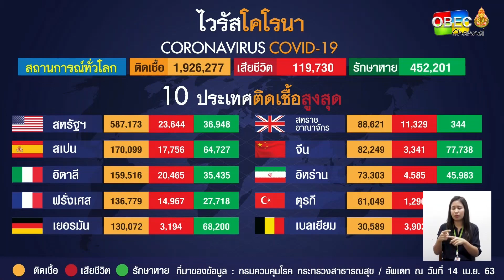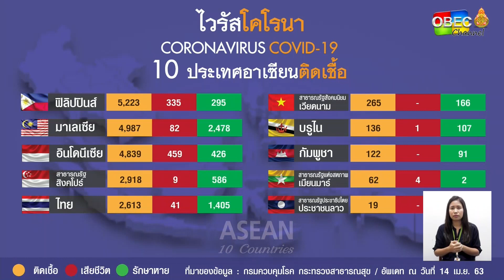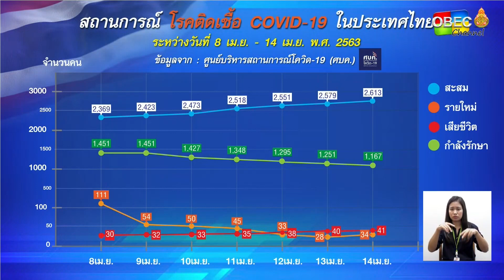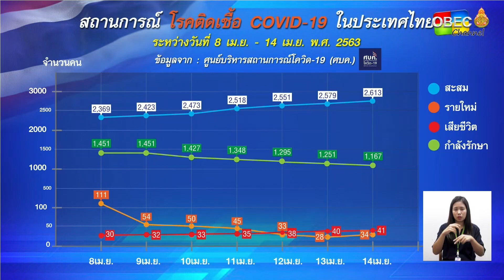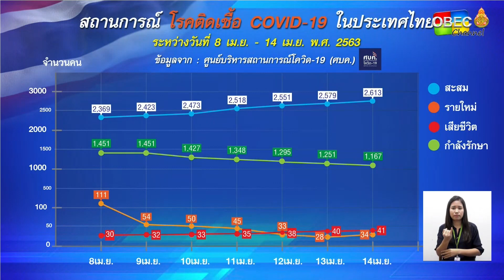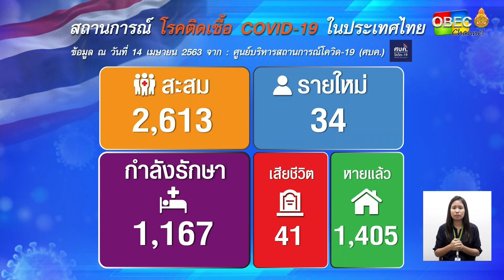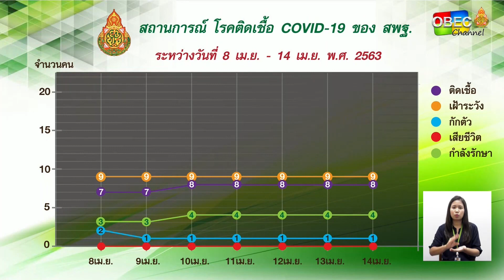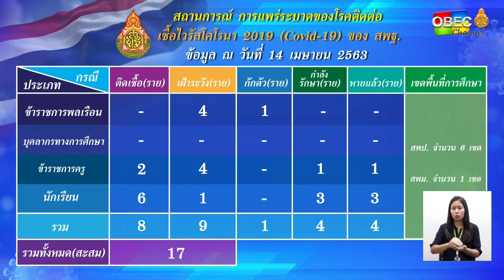สรุปสถานการณ์ COVID-19 ประจำสัปดาห์ (รายการ พุธเช้า ข่าว สพฐ. วันที่ 15 เมษายน 2563)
สรุปสถานการณ์ COVID-19 ประจำสัปดาห์ (รายการ พุธเช้า ข่าว สพฐ. ครั้งที่ 15/2563 วันที่ 15 เมษายน 2563)